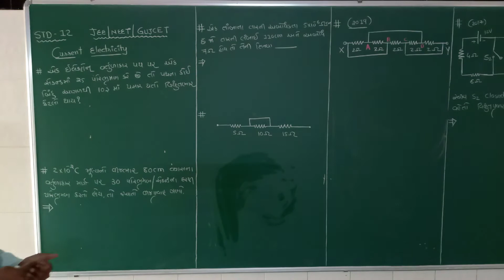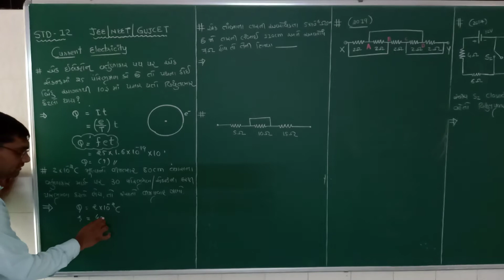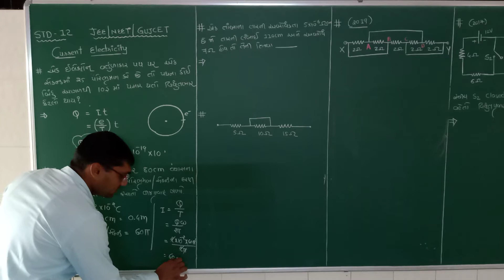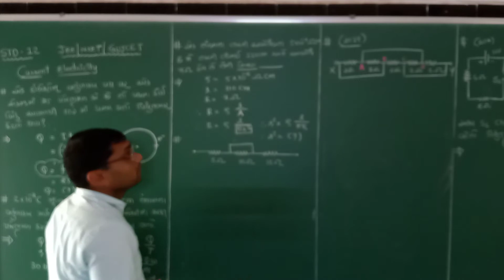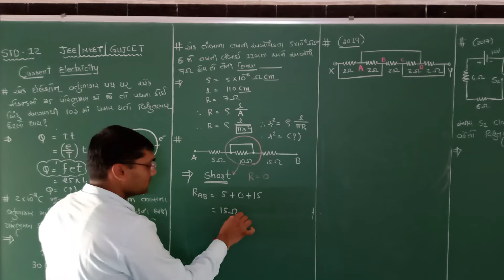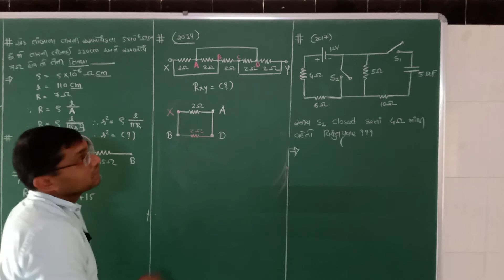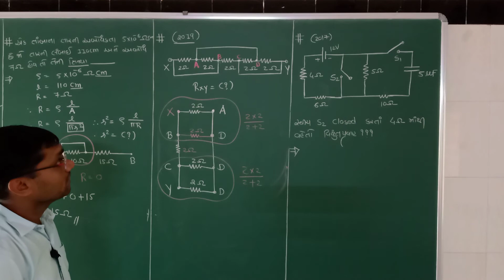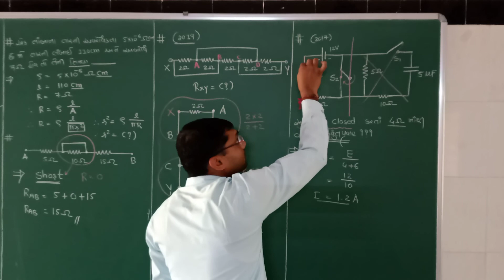STD-12||CHAP-3 JEE NEET GUJCET ||GUJARATI MEDIUM ||BY RAHUL PIPALIYA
પ્રવાહવિધુત